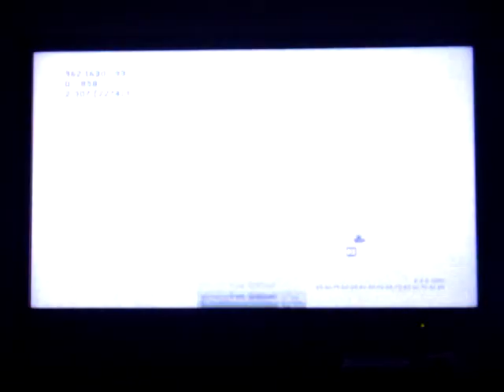Call Of Duty: MW2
Izhar playing against Bladewing1985 and another friend in RUST...